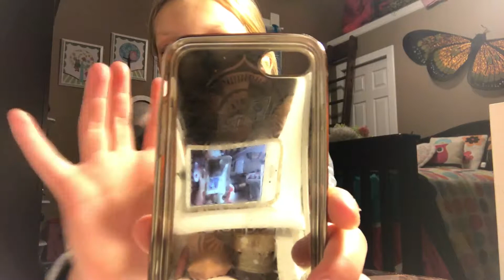ᑭᕼOᑎE ᑕᗩᔕE ᑕOᒪᒪEᑕTIOᑎ